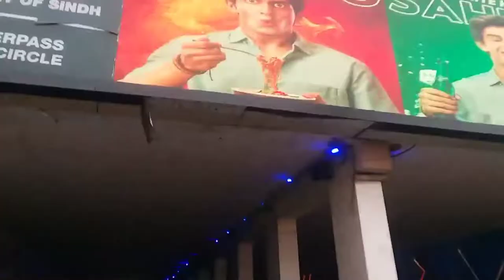China Port fishing in Karachi | Fishing in Pakistan | big Fishing | big catch | Best fishing | 2022